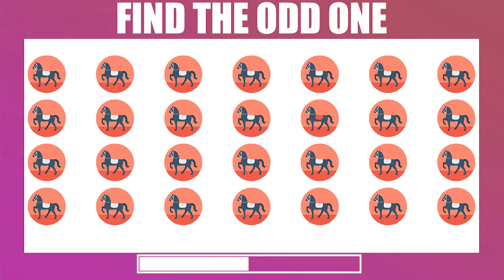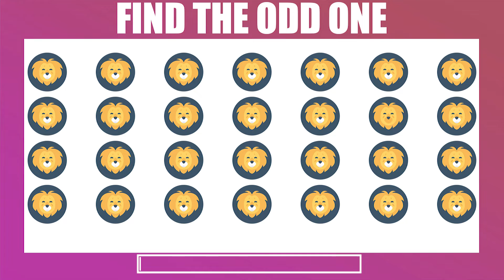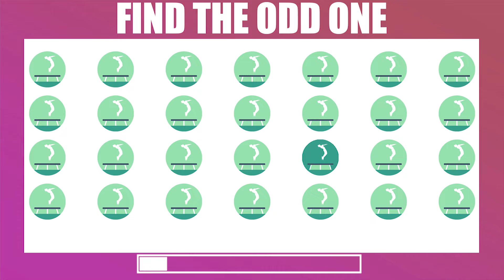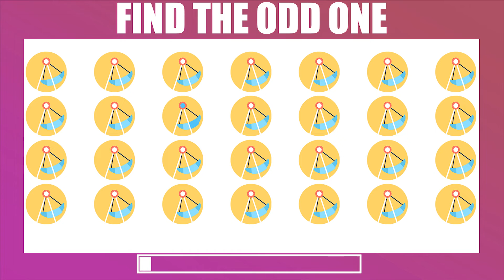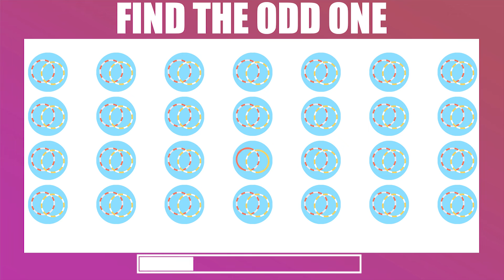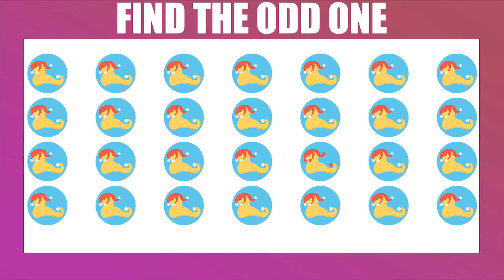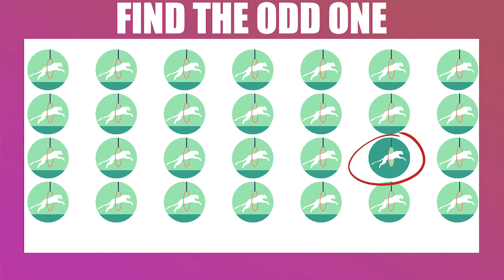HOW GOOD ARE YOUR EYES | Find The Odd Emoji Out | Emoji Puzzle Quiz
let’s go
find the odd one out emoji challenge, find the odd emoji hard, find the odd emoji out hard,

Can you find?Spot&Find deliver the videos: emoji games, emoji puzzles, find the odd emoji, find the odd one out, find the letter, find the hidden animals, find the difference, spot the difference .